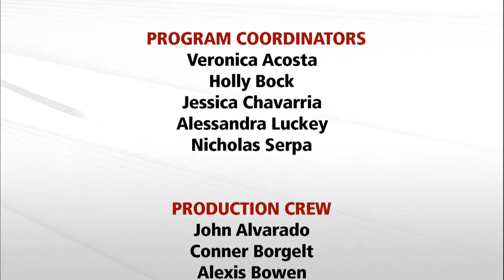Journalists’ Roundtable 09-23-2016